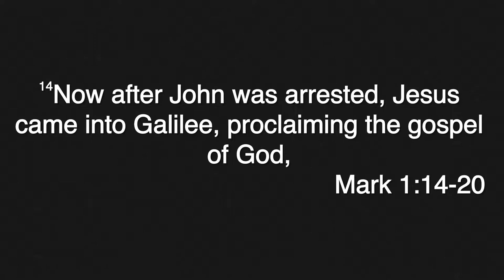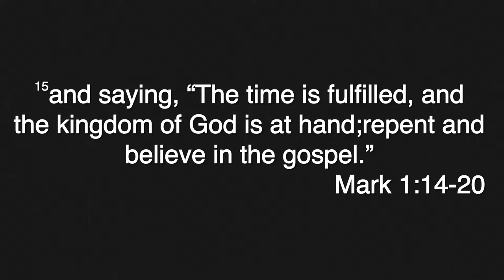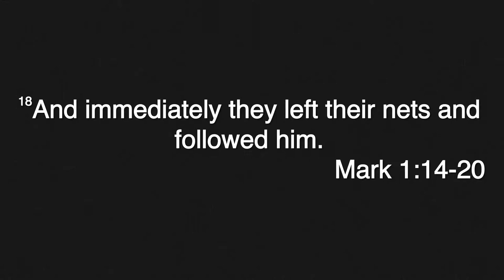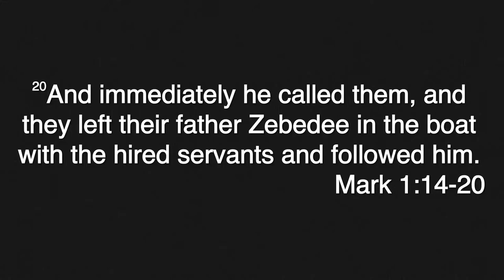Mark- Part 4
Mark 1
Adam Sloggett 10/20/19